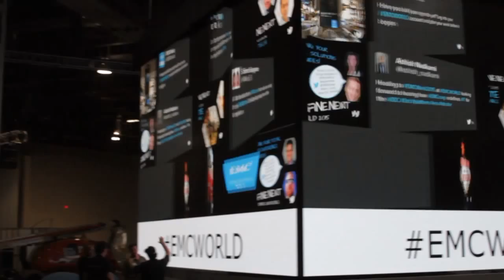Craig Steel & John Cardente | EMC World 2015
01. Craig Steel, Pivotal, visits theCUBE!. (00:23)
02. John Cardente, EMC, visits theCUBE!. (01:40)
03. Data Driven Application. (02:29)
04. Different Approach of Building on Existing Application. (04:010)
05. Integrating Other Data Besides Internal Data. (05:26)
06. The Long Tail of Data Analytics. (07:54)
07. What Is Real Time in This Fast Paced Model?. (09:43)
08. New Communities Being Developed Around Data. (12:55)
09. Internet of People--Moving from Real-Time to Prescriptive. (14:42)
10. Last Word:  What's Exciting in the Next 6 Months?. (16:17)

Building businesses and infrastructure on the value of Big Data

Pivotal Software, Inc., the Big Data and software arm of EMC Corp.’s Federation, has built its business on the value of data.
“Our go-to market is focused on building new, agile applications,” Craig Steel, Pivotal’s GM and senior director of Global Strategic Alliance, told theCUBE during EMC World 2015. “Those applications eventually have data associated with them. That data can be analyzed … apps like Pivotal Cloud Foundry really speed up that process in new and interesting ways.”

Delivering complete solutions to customers

“Having Pivotal as part of the Federation enables us to work closely on building and delivering complete solutions to customers,” said John Cardente, engineer and CTO for EMC, who also joined theCUBE. “It’s about data, analytics and applications — you need to do all three.”

Steel and Cardente discussed the insights that can be uncovered with a broader data set. The analytics get especially interesting in the Internet of Things. As Cardente explains, an app used to conclude whether a person walked 10,000 steps a day, “Now, it may tell you, ‘I looked at your calendar. Why don’t you walk from this building to that building so that you can get closer to your goal.’ That’s just one kind of prescriptive thing that you can do with analytics if you can process data quickly.”